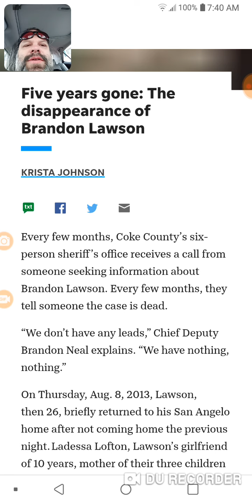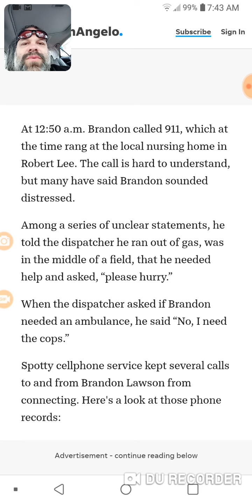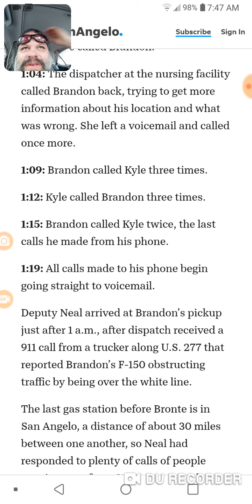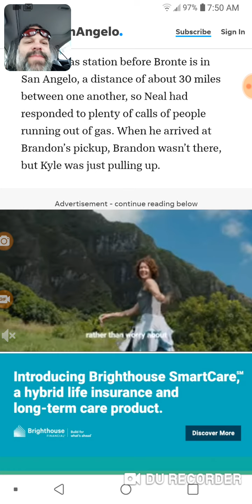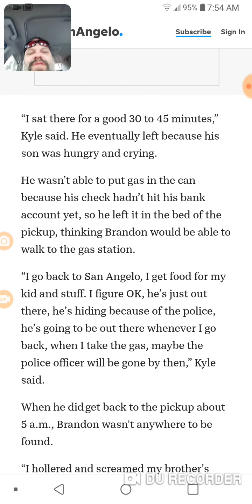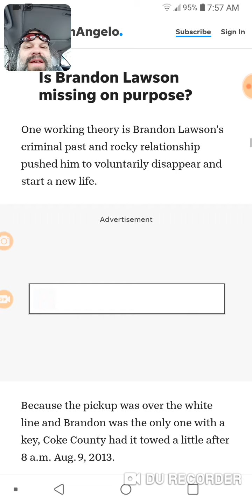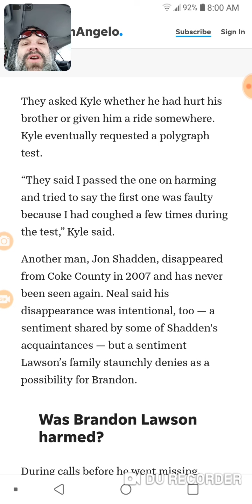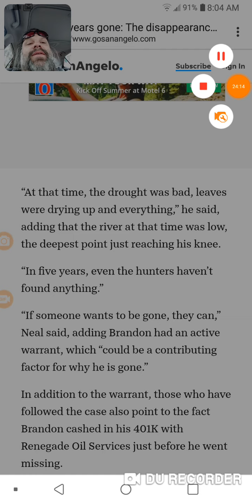2018 Brandon Lawson update